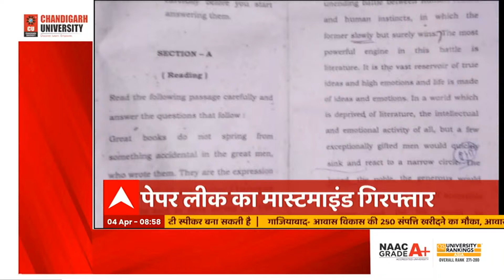Headlines: सुबह 9 बजे की सुर्खियां देखने के लिए क्लिक करें | TOP News Hindi